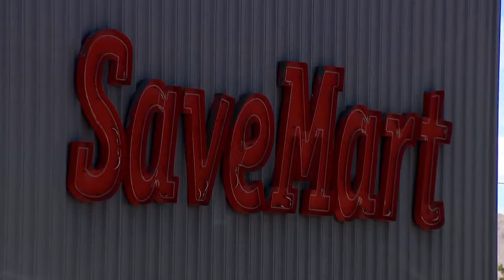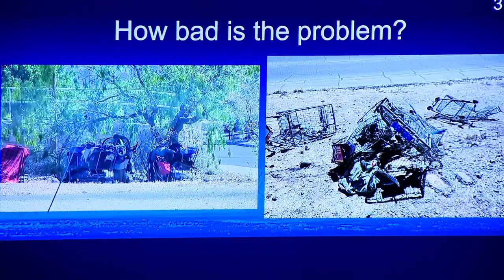Las Cruces stores may face fines for unmanaged carts, police chief emphasizes teamwork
It’s an eyesore, that if you’ve been to Las Cruces you’ve probably seen... stolen shopping carts, and the people taking them aren’t using the carts for groceries.